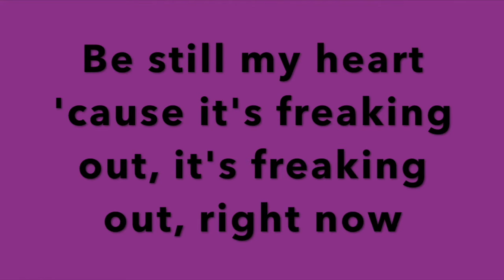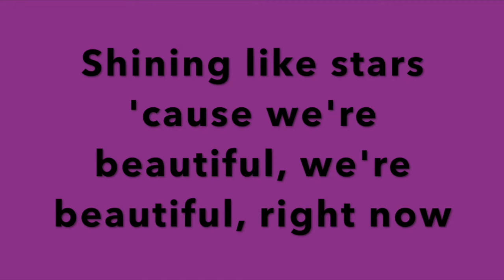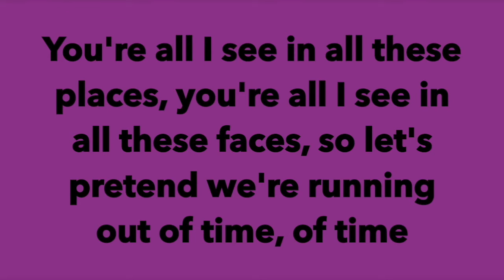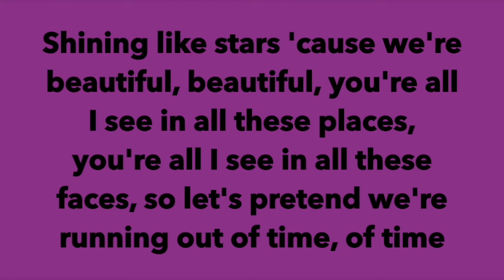Demi Lovato Neon Lights (OFFICIAL INSTRUMENTAL WITH LYRICS)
This is the OFFICIAL INSTRUMENTAL of Neon Lights by Demi Lovato. Song lyrics are on screen in this video.